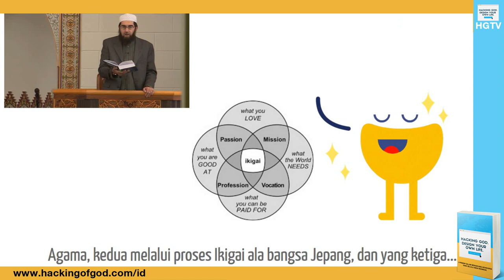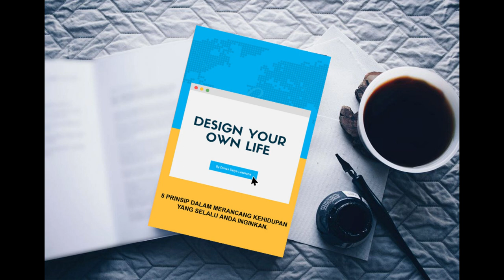Serial d'blu and d'yellow: Episode 2 - Mencari Tujuan Hidup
d'blu lagi konsultasi sama si d'yello tentang bagaimana cara mencari tujuan hidup...